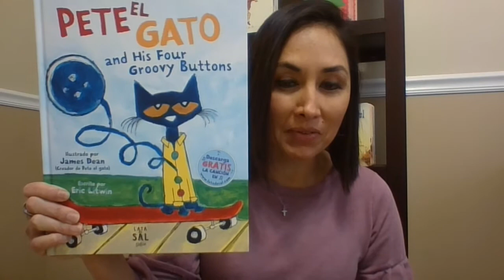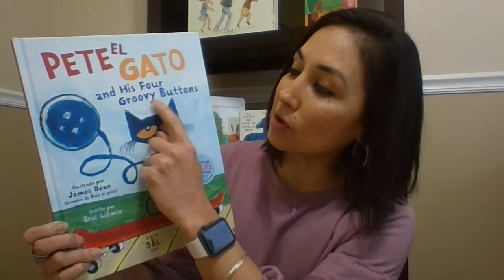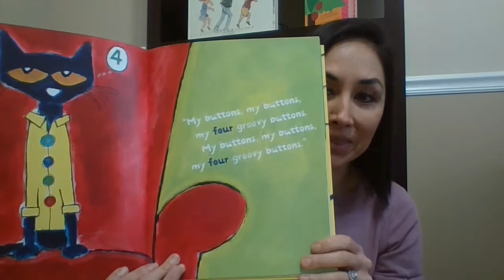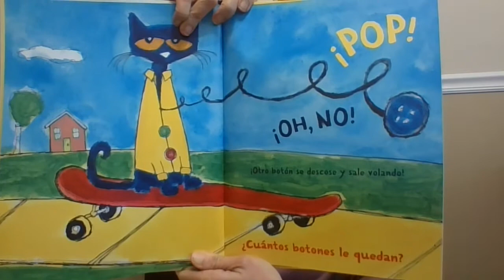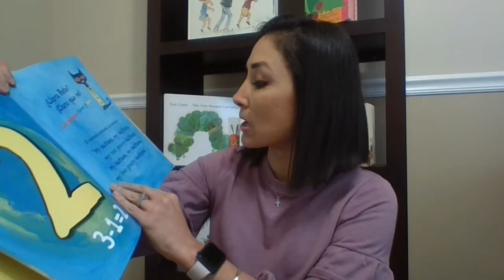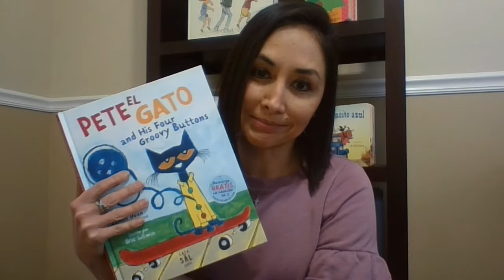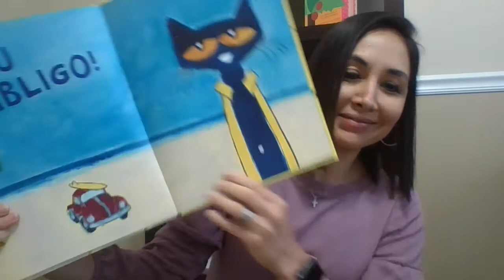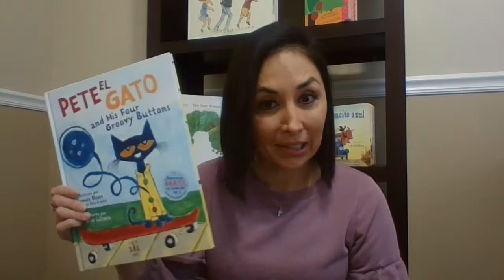Pete the Cat Groovy Buttons Spanish